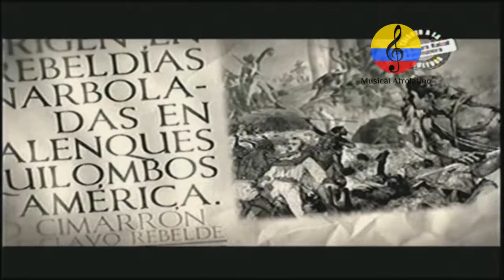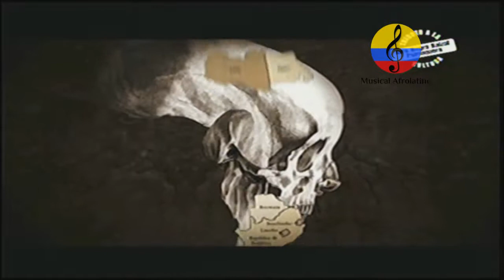Concierto ‘Tributo a la Cultura afro, Grupo Gualajo. Parte II. Bogotá, 2011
Imágenes del concierto ‘Tributo a la cultura afro, negra, raizal y palenquera’, que se realizó el miércoles 20 de Julio del año 2011 en el Palacio de los Deportes de la ciudad de Bogotá, Colombia,  espectáculo organizado por el Ministerio de Cultura. El concierto comenzó con la interpretación del himno nacional, a capela, por parte de la cantante chocoana Clarisol Martínez. En seguida, el Grupo Saboreo subió la temperatura y le entregó, al Grupo Gualajo, cuya marimba (instrumento que también se conoce como el piano de la selva) refrendó la evocación a los aires del Pacífico. Se dio  paso a la primera de las homenajeadas: Leonor González Mina, la Negra Grande de Colombia, que estuvo acompañada por el grupo Herencia de Timbiquí. Después hizo su presentación Coral Group (de Providencia), y luego, la segunda homenajeada: Petrona Martínez, la Reina del Bullerengue. De las piezas clásicas interpretadas con maestría por la pianista Tersita Gómez y la soprano Betty Garcés, se pasó al trío La Etnnia, y de ahí a los temas de Son Palenque. Siguió Graciela Salgado, que estuvo con su grupo las Alegres Ambulancias, y Totó la Momposina. Luego, la orquesta bogotana La 33 y de Juan Carlos Coronel. El concierto lo organizó el Ministerio de Cultura, en el marco de la designación, por parte de la ONU, del 2011 como Año Internacional de la Afrodescendencia, para rendir homenaje  a la cultura afrodescendiente.

Por su destreza y maestría en la interpretación de la Marimba de Chonta, a José Antonio Torres Solís se le conoce como el "Maestro Gualajo" o el "Pianista de la Selva". En torno a ese instrumento creó en Cali el Grupo Gualajo, conformado también por el Bombo macho, Bombo hembra, el Cununo macho, el Cununo hembra y el Guasa, así como por una Voz Líder y Cantaoras. Eso fue en 1998 y hoy, debido a su excelente nivel musical, es considerado la máxima representación folclórica de la música tradicional del Pacífico Sur Colombiano, señalado para continuar con la tarea de ser guardián de la preservación de la gran variedad de ritmos ancestrales afrodescendiente como el currulao corona, torbellino, pango, arrullo, patacoré, bunde, aguabajo, abosao, juga, andarele, aguabajo son y ronda. Concierto ‘Tributo a la Cultura afro, Grupo Gualajo. Parte II. Bogotá, 2011 Changó el Gran Putas, Tierra mojada, corral de negros, En Chimá nace un santo,  África. Mandingas, yolofos, minas, carabalíes, fiafaras, yorubas, Chirimía chocoana, Marimba de Chonta, Pacifico Colombiano, Timbiquí Cauca, Costa Pacífica Colombiana, Grupo Folclórico Socavón, Festival Petronio Álvarez, afrocolombianidad, Encuentro de Expresión Negra, Esperanza Bioho Perea, CURRULAO, bambuco viejo, juga, bunde, peregoyo, Julio Rentería, Quibdó, Chocó, Jackson Ramírez Machado